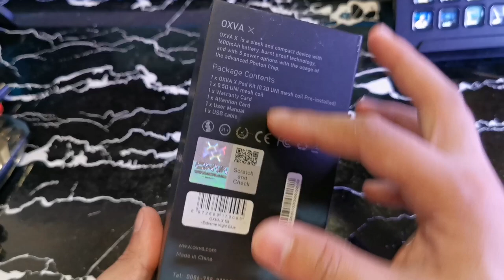Oxva X - POD GOD (Full Review) 🇵🇭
So ayun guys! Balik tayo sa pagrereview!
Dito na din ako magpopost ng mga laptrip moments natin sa ML.

Pa support ako ng FB page natin.

Sa mga may balak bumilo ng accesories nila sa kotse nila, pm nyo lang 'tong page na 'to.

Ayan, wag nyo kakalimutan na sabihin na ako ang nagrefer sa inyo para discounted kayo. 😊